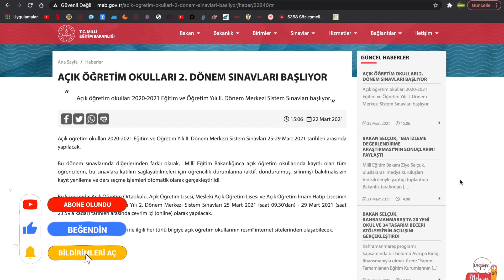AÇIK LİSE 2 DÖNEM SINAVLAR NASIL OLUCAK? AÇIK LİSE SINAVLARI ONLİNE MI OLACAK?